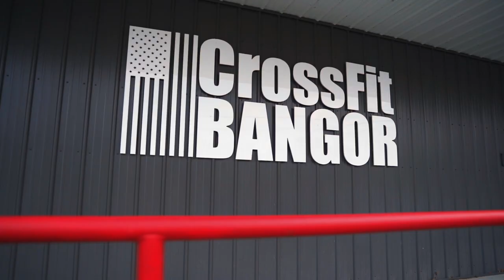Old Town Wellness Series: Strength Training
Old Town partnered with CrossFit Bangor to provide some helpful fitness and nutrition tips to help keep you healthy and feeling great throughout the year and ready for when it's time to get back out on the water.

In this video, coaches Amanda Kinney and Karl Metten show us common lifts and bodyweight exercises. You can do these exercises and lifts anytime and anywhere to help condition our bodies for the movements we experience while on the water.